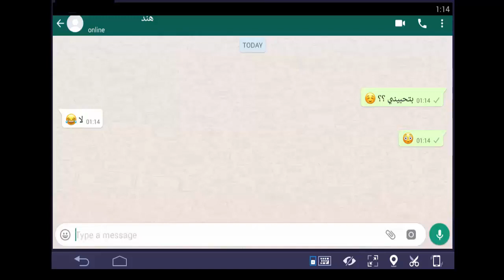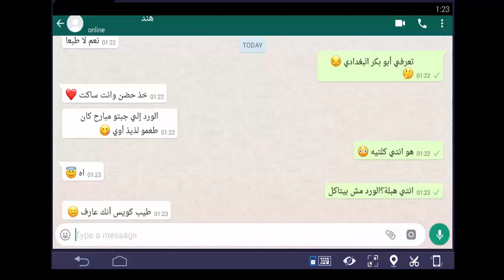أهداها ورد فأكلته شاهد ردت فعل حبيبها هههه-محادثات واتساب-